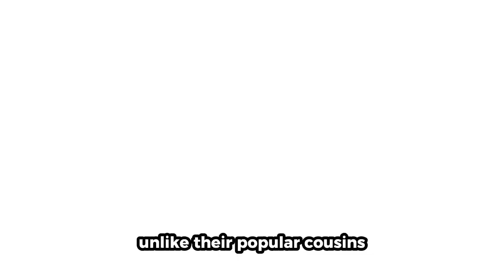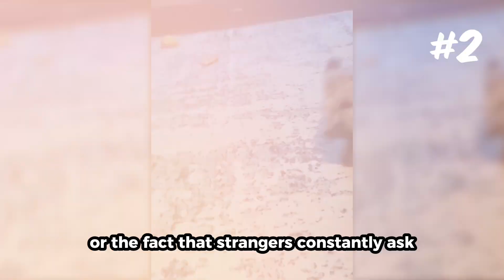Ai Predicts Which Dog Breeds Go Extinct Next (2025-2050)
Your favorite dog breed might actually vanish in your lifetime. So which ones are in danger—and what’s pushing them over the edge? To find out, we asked AI to analyze the data, spot the trends, and predict the breeds most likely to go extinct by 2050. Some of the results might surprise you. And trust me—you’ll want to see the breed at the very end. According to AI, it has an 85% chance of disappearing entirely.

**Help me feed meals to rescue dogs (with 2 seconds of your time!). Thanks for helping.**

Which dog breed could you see going extinct next?

00:00 Intro
00:34 #8
02:02 #7
03:18 #6
04:42 #5
06:04 #4
07:18 #3
08:31 #2
09:54 #1